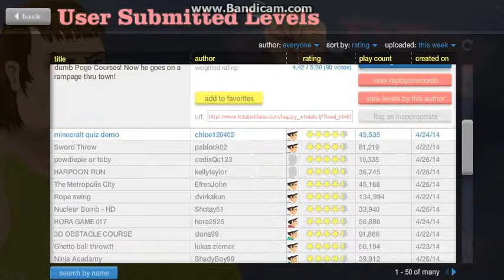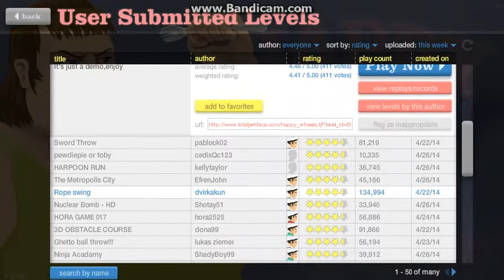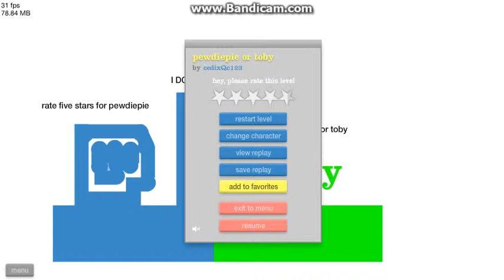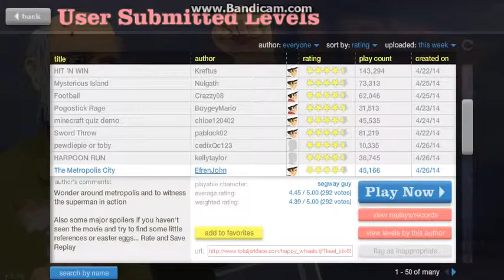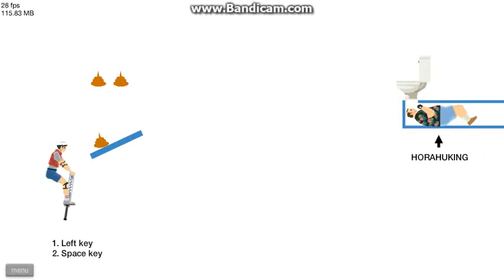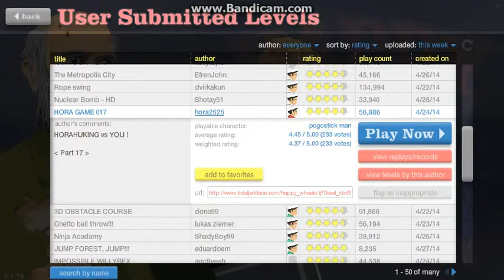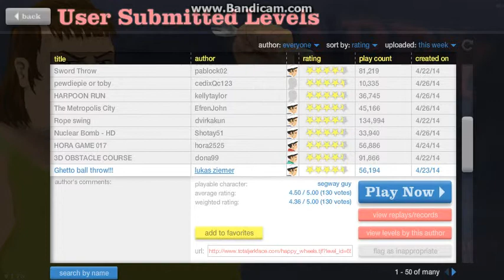Happy Wheels - Ep #15